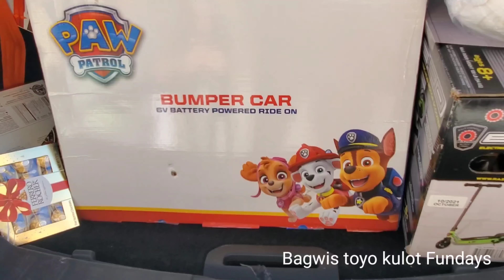Bumper Car 2022 / Paw Patrol Bumper Car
SOMISOMI
Korean dessert known as “Ah-Boong”, a fish-shaped waffle cone filled with your choice of filling and topped

MOCHINUT
Oh my Korean Hotdog

Holloween sa Kalsada sa Amerika
Parang DISNEYLAND
Tara Pasyal tayo!

Legends of Chima,” where animal tribes battle
CHIMA WATER PARK
SUPER GREAT EXPERIENCED

5 Star Hotel Resort
LEGOLAND CASTLE HOTEL

Above the Clouds
Bayside Skyline

NEW SHoW
KILLER WHALE

Free Swimming Lesson  ..
Sakto sa Mga Anak Natin.
Arat Na.

1ST Philippines GOLD Medalist 🏅
HIDILYN DIAZ
salamat sa Hirap at Pagod Na Ginawa mo. Mabuhay Ang Dugong Pilipino
Yehey.

SARAP mang HULI ng Alimango Sa Amerika.

HURRICANE HARBOR
Great place to spend the summer.

Tara Mag harvest Tayo ng Gulay. galing Sa BaKuran'
Wow Sarap Uminom Ng Fresh Juice

JULY 4. nagliliwanag ang Langit kahit saang Dako. Sobrang Ganda

magkano Ang Kuryente sa Amerika? / Solar Energy/ BUHAY AMERIKA/ Solar Power

PaaNo lumakas.

One of the most unique places
NEGRO BAR newly  renovated .

Fabulous Water Slide!

Nakaka-Mangha na Pasyalan
PERMALU na Falls
Easy hike to some beautiful scenery
LAKE CLEMENTINE
Most Powerful Water Falls'
BUHAY AMERIKA

Beautiful views, awesome hiking trails!!
Very beautiful nice spot to relax or take walk.

A serene  LAKE, Nice Campground  with Great MTB , and hiking'
Hidden gem away from the city.

Mag Six Flag muna tayo.
Bago mag
Enchanted Kingdom
STAR CITY.

Bagsak presyo na  original
Jordan& nike Shoes.

BEEKS BIGHT TRAIL
Lovely bloom of Lupine flowers! Nice view and Easy Trail.